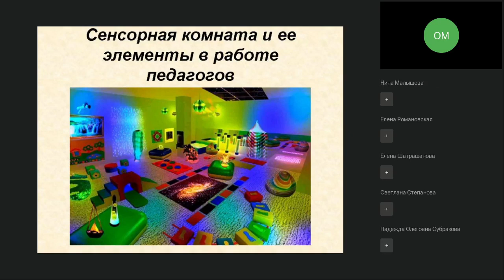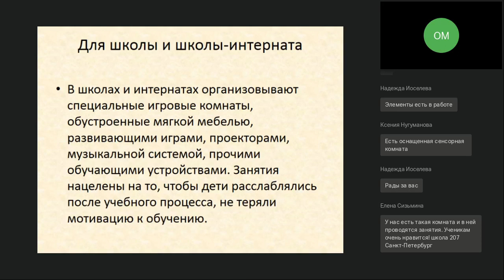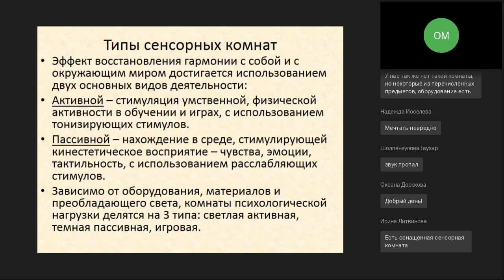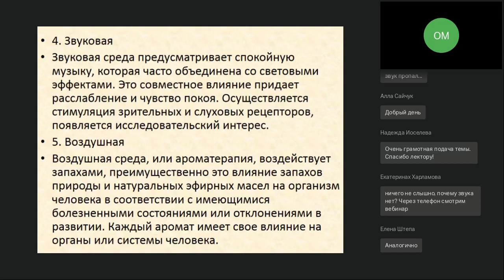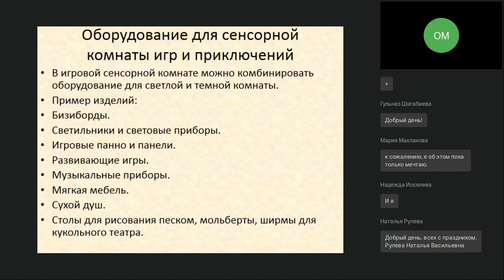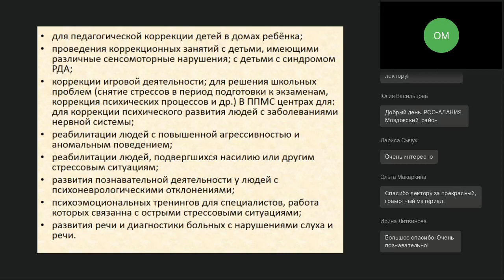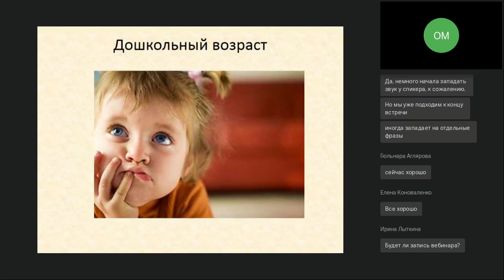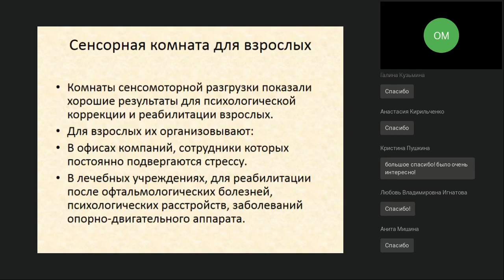Сенсорная комната и ее элементы в работе педагога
Вебинар
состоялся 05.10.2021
Ведущая вебинара:

Сенсорная комната — это окружающая среда, организованная таким образом, чтобы в нее входили различные стимуляторы, так или иначе воздействующие на органы зрения, обоняния, осязания, слуха и вестибулярные рецепторы. Наличие в такой комнате разнообразных элементов обеспечивает ощущение безопасности, умиротворённости и комфорта. К подобным элементам относится особая цветовая гамма, мягкий приглушенный цвет, спокойная музыка и благоуханные ароматы. Использование элементов сенсорной комнаты дает положительную динамику в развитии детей.